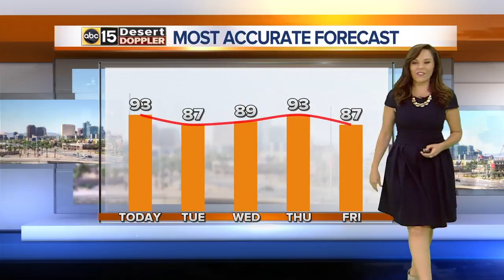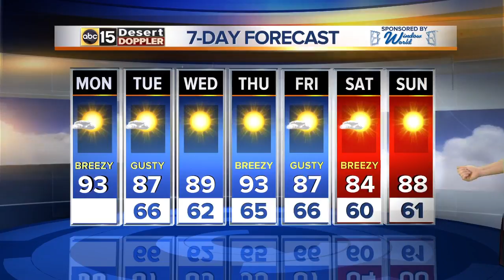80s back in the forecast this weekend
Gusty days area ahead as temperatures trend down this week, into the 80s.